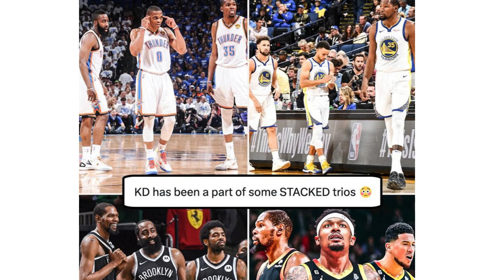Ranking Kevin Durant's Big 3's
Drop your list in the comments!